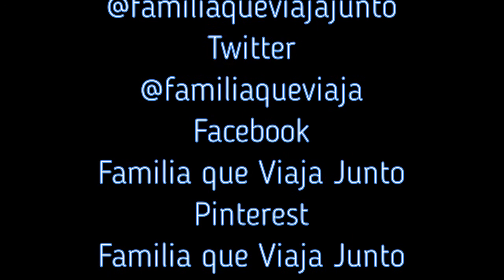Pousada Fazenda em Bezerros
Quer fugir da correria da cidade, desacelerar e respirar o ar puro do campo?

Na Pousada Fazenda Santa Fé, em Bezerros, pertinho de Recife, experimentamos a rotina do campo.

Faz parte da experiência de hospedagem alimentar os animais e andar de cavalo, atividades que as crianças adoram.